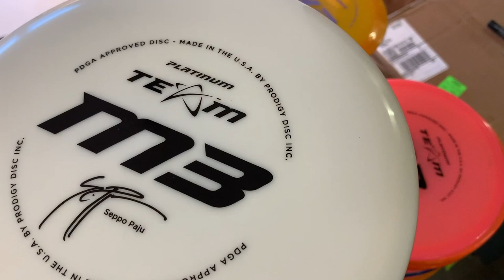Seppo Paju Vlog: A Day In My Life | S2E22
Follow Seppo along a day in his life including his new "Seppo Paju Challenge" series in Finland!